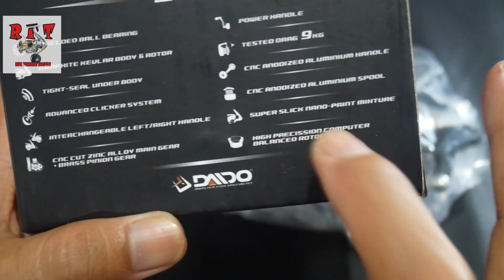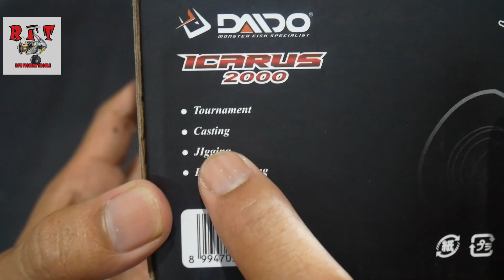Pasti Bakal Laris !! Reel Terbaru Dari Daido Mewah Harga Merakyat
Reel Murah Kuat
Reel Daido Icarius 2000

Reel Murah
Reel Kuat
Kerekan pancing
daido iCarus
katrol pancing